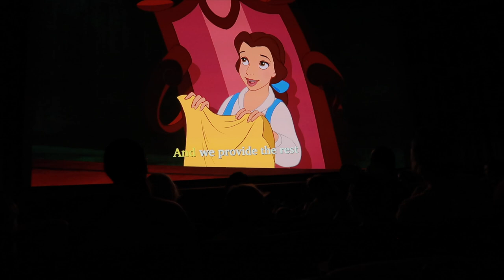EPCOT Toddler Favorites | Disney With Toddlers | Epcot With Genie+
Welcome to todays Disney World Vlog! We are off to Epcot for a fun of Disney with toddlers. I'll be sharing our Epcot Genie+ Strategy with Toddlers, where to meet characters at Epcot and our delicious lunch at Akershus!

Items in todays vlog:
Castle Sweatshirt
Ears - MainStreetEars.com
Stroller Lights
Stroller Blanket

Ashley Wright